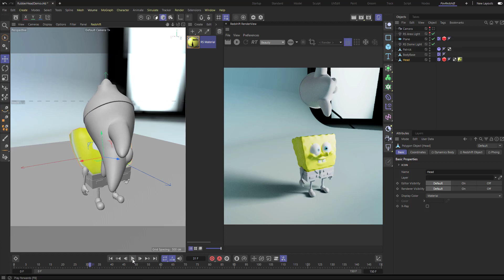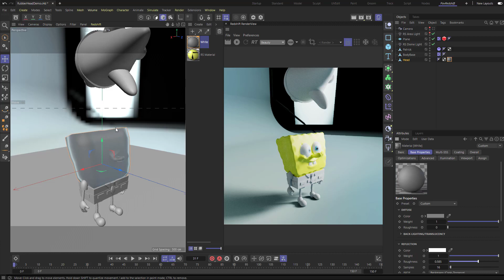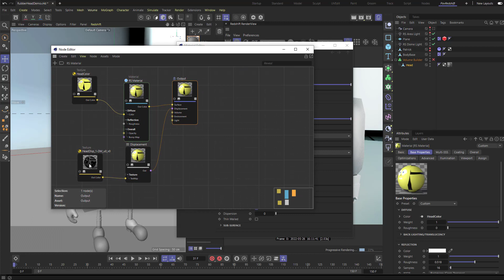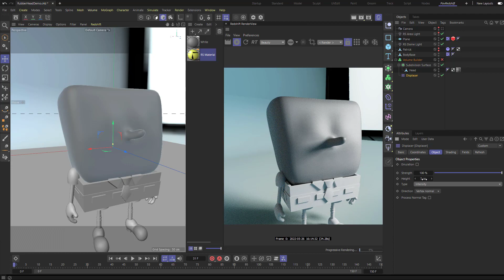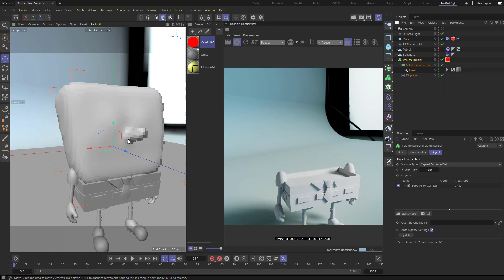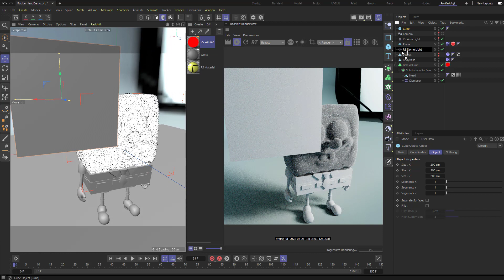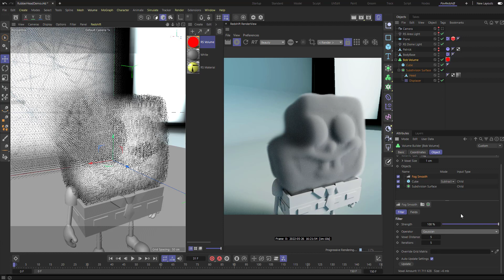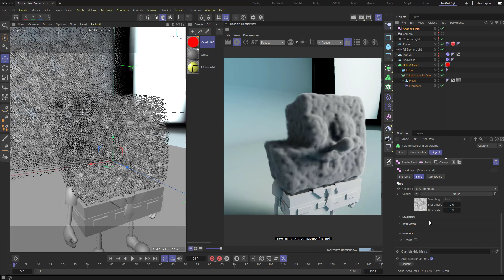007 Volume Builder Noise to create different looks for your foggy volume!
0:00 - Intro
1:29 - Volume Builder
2:18 - Voxel Size
3:36 - Displacer & Subdivision Surface for Real Geo
4:48 - Shader Bitmap Displacement EXR for Displacer
6:30 - RS Redshift Volume Material
6:42 - Volume Builder Fog
7:05 - RS Volume Scatter Channel
8:56 - Volume Builder Subtract Object
9:42 - Fog Smooth
10:34 - Fog Multiply
11:06 - Shader Field Noise for Foam